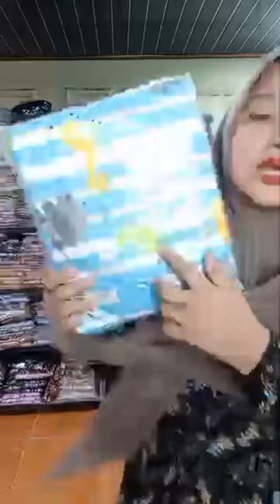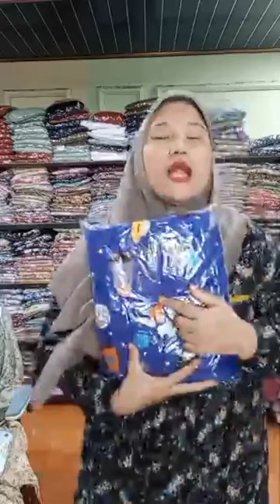MODEL GAMIS MEWAH DAN ELEGAN 2024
HARGA PROMO HANYA BERLAKU DI LIVE FB!!!